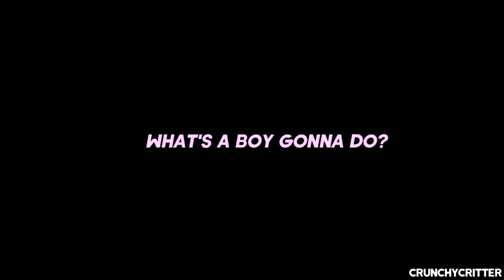✧ i polish up nice | LATT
NEW USERNAME CHANGE
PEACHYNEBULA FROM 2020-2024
CRUNCHYCRITTER FROM NOW :DDDDD

thank you so much for the support everyone, i love you all